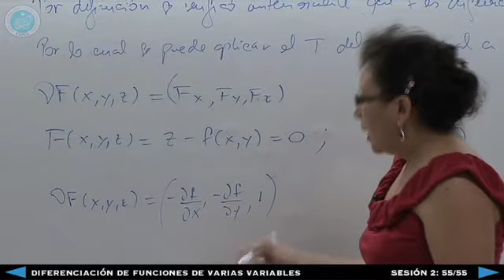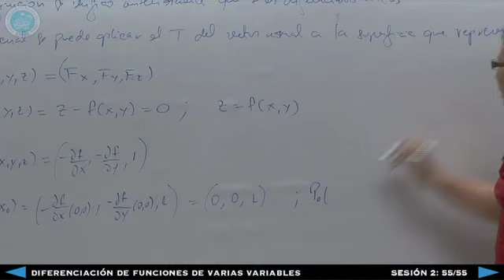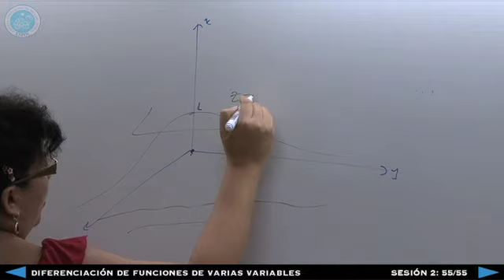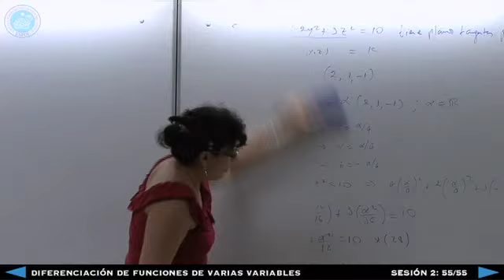Diferenciación de Funciones de Varias Variables - Sesión 2: 55/55